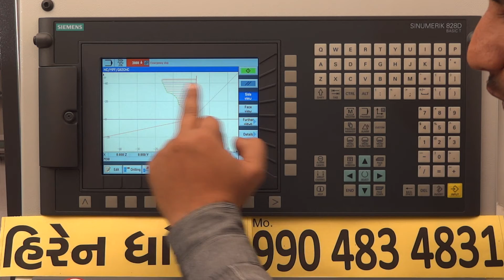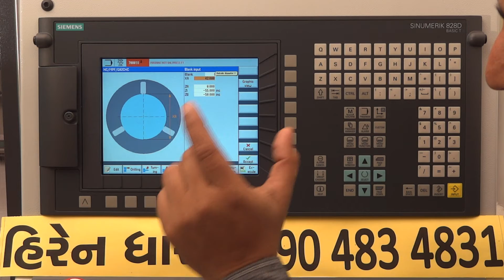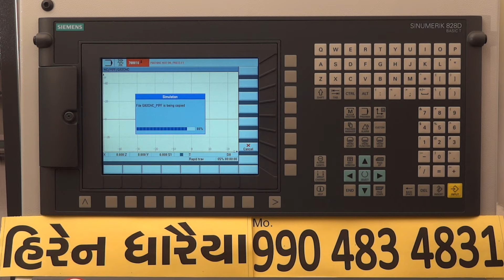Lecture 7 How to WATCH simulation in CNC Turning Center